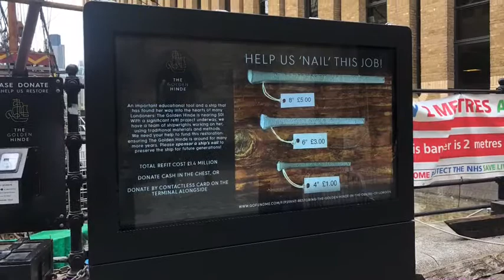Sir Francis Drake’s ‘pirate’ ship the Golden Hinde needs YOUR help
A visit to the once seaworthy replica of Sir Francis Drake’s vessel - the Golden Hinde - in Southwark.